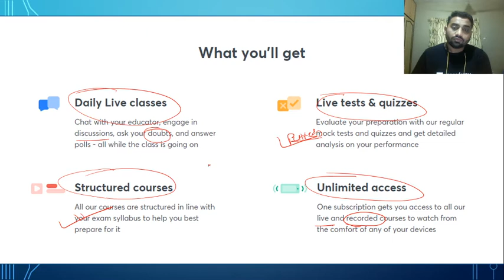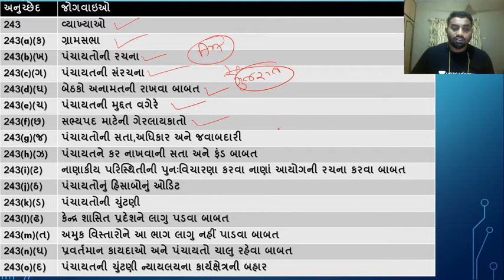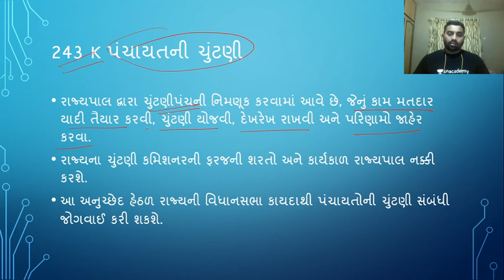Article 243 - I, J, K | Polity [Gujarat Exams in 10] | GPSC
In today's lecture, we’ll be covering Article 243 (અનુછેદ 243), Gram Sabha. Learning about the Article 243 will help you understand Polity for Gujarat Exams better, resulting in going forward with your preparation for Gujarat Exams. We’ll be continuing this lecture series of Polity for thorough understanding and completion of your Gujarat Exams syllabus.

Unacademy Subscription Benefits:
1. Learn from your favorite teacher
2. Dedicated DOUBT sessions
3. One Subscription, Unlimited Access
4. Real-time interaction with Teachers
5. You can ask doubts in a live class
6. Limited students
7. Download the videos & watch offline